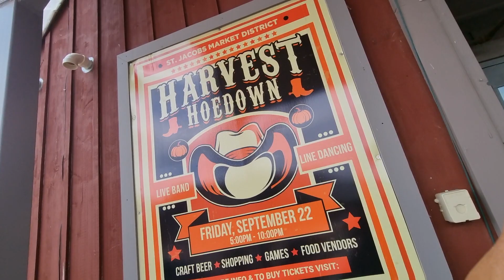St. Jacob's Farmers Market.Kitchener.Ontario Province Canada🇨🇦🍁8523k